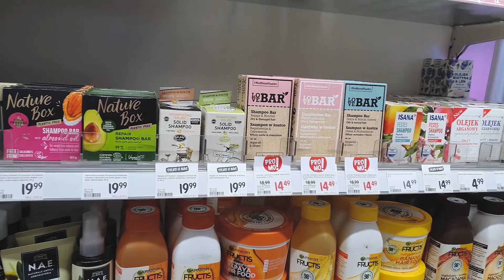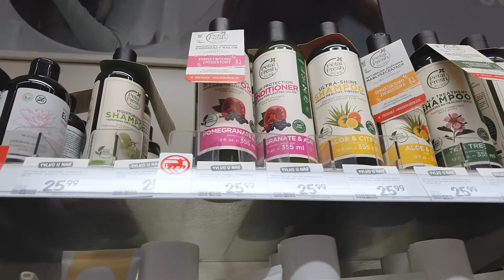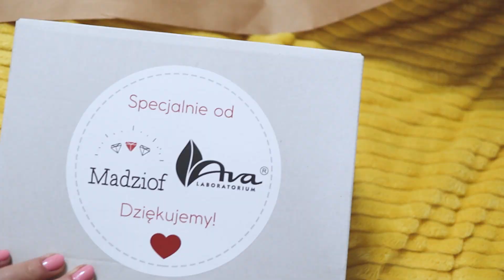🌨🌨 Co robiłam w mroźne dni? Nasze plany na wakacje I Madziof VLOG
# 33

Hejo, Zapraszam na kolejnego vloga, w nim:
- Co robiłam jak było mroźno?
- Plany na najbliższe tygodnie.
- Plany na wakacje.